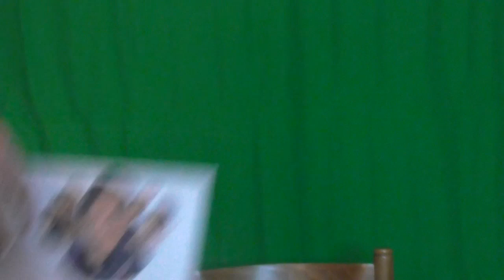TRIPLE QUIZZ + SOUVENIR